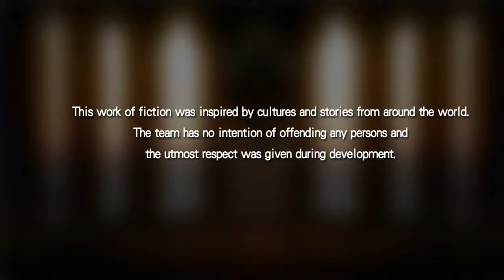FIGHT OF GODS!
oh boy.